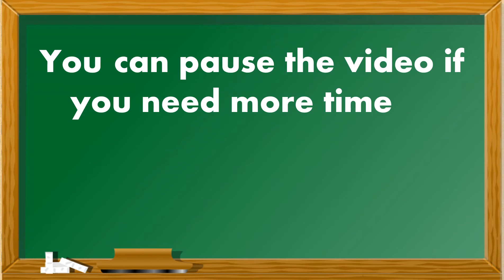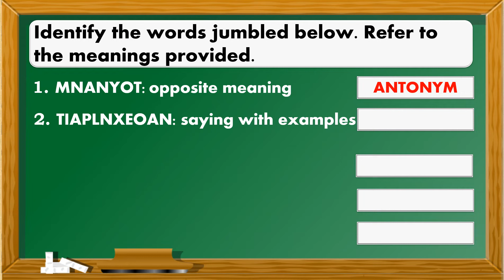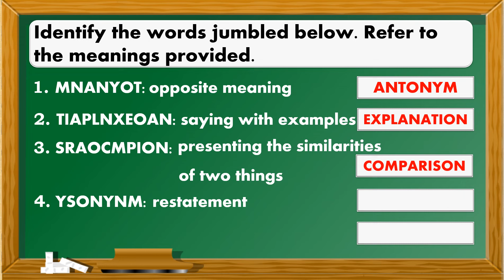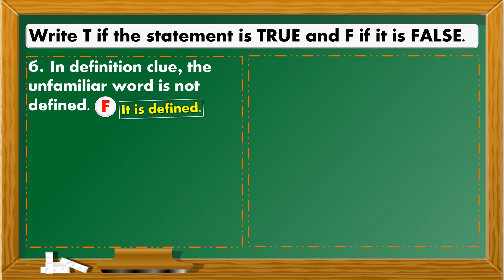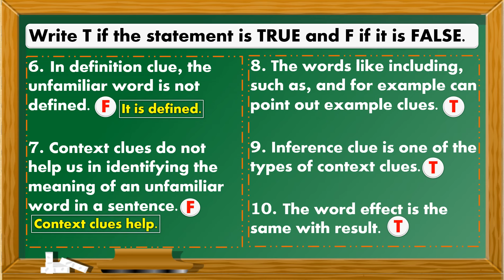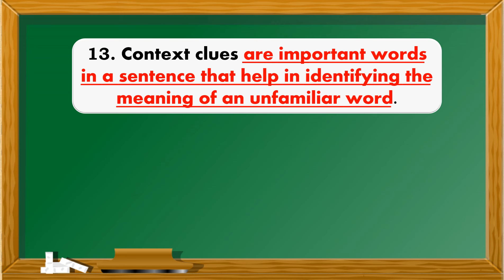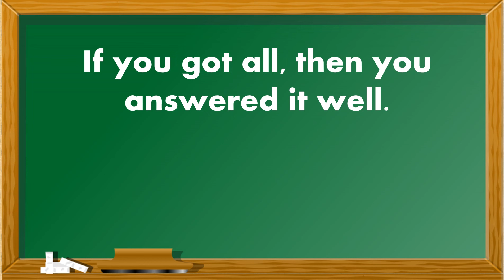CONTEXT CLUE Test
A. Identify the jumbled words. Refer to the meanings provided.
B. Write T if the given statement is TRUE and F if it is FALSE.
C. Identify the type of the context clue underlined in the given sentences.